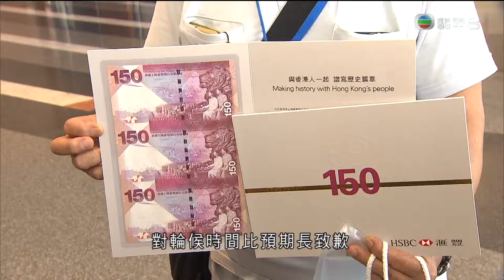[新聞](2015-06-09)獲分配滙豐紀念鈔市民今日起領取鈔票 (2)